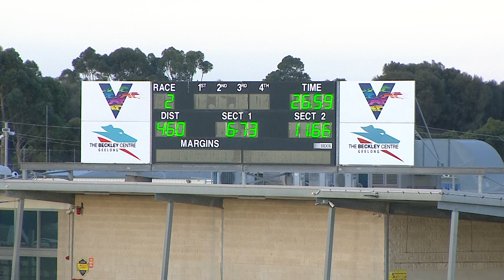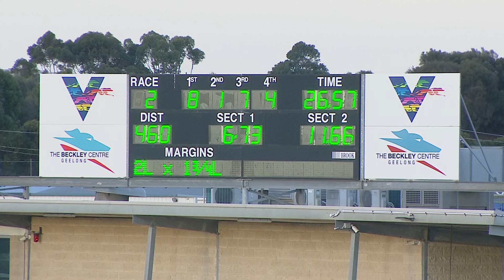GEL FRI 11 MAR 22 R2